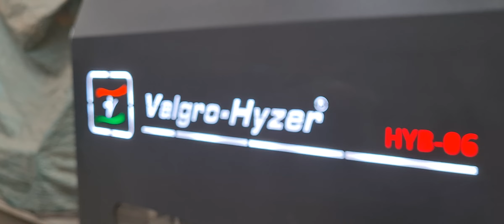Hot Rolled Stainless Steel Flat Bar Grinding Machine l Model HYB06 l VALGRO